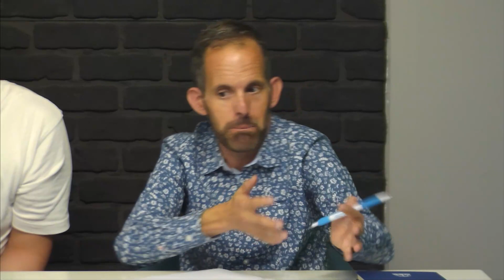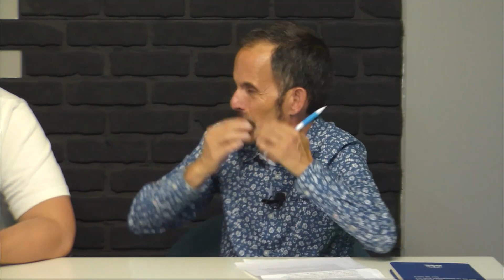Antonio González-Busto y tertulia de elecciones | UNA NOCHE + 15/06/23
Comenzamos este programa hablando con el abogado ovetense y candidato al decanato de ICAO, Antonio González-Busto, quien detalla su programa con el que concurre a los comicios en el Colegio de Abogados de Oviedo.
Tras él, y en el tiempo de tertulia, tratamos el tema de las elecciones con el arquitecto Felipe Díaz-Miranda, el profesor César González y el odontólogo Jaime Aza.